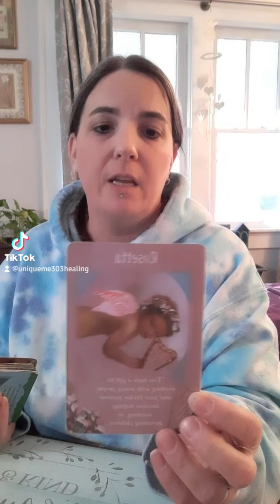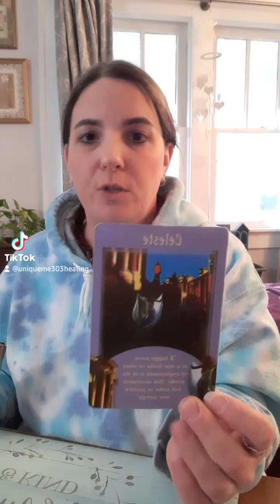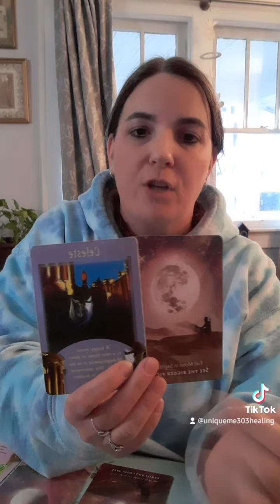Aquarius ♒ February 2022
Full Readings are $55.00 USD (18 to 20 cards), Mini Readings are $22.00 USD (6 to 8 cards).  All Healing Services are $99.00 USD. This suggested amount went up due to Guidance from Angels & Higher Self.. I want to keep suggestion low enough so that people can afford it & high enough so that I'm receiving enough in exchange for time & energy I put into preparation & healing, thank you for being understanding.  After I receive your email & donation I will contact you via email & we will then figure out a good time & date for us both. Thank you for being patient & understanding.